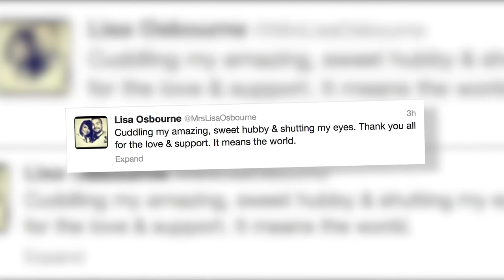Jack Osbourne's Wife Lisa Stelly Suffers Late Term Miscarriage - Splash News | Splash News TV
Jack Osbourne and Lisa Stelly have lost their baby boy through a late term miscarriage.